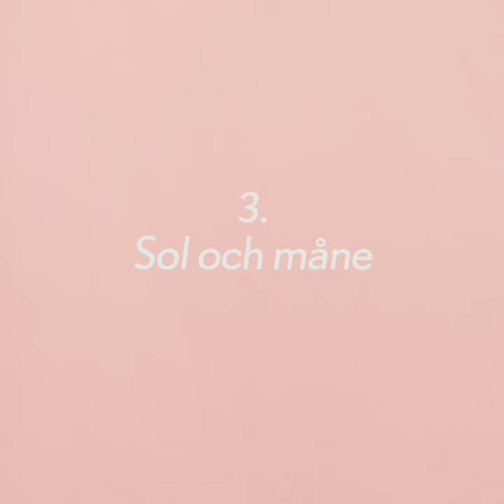Apoteket visar hur: Massage vid spädbarnskolik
Apoteket visar hur du ger massage vid spädbarnskolik.